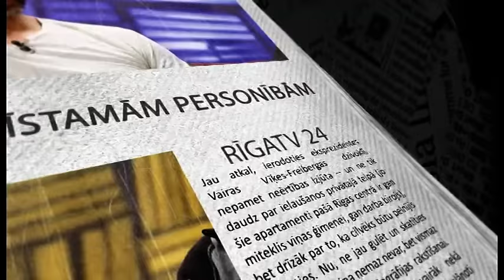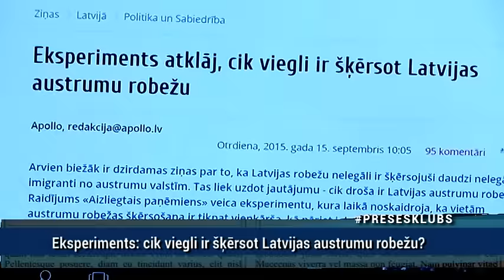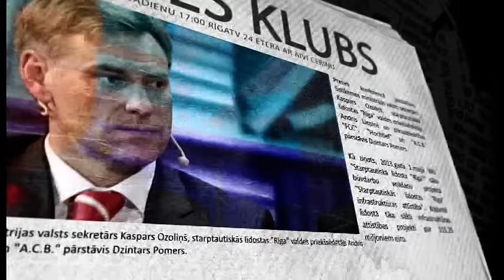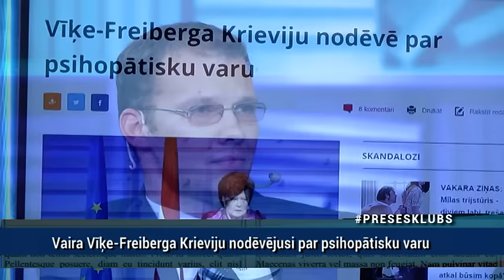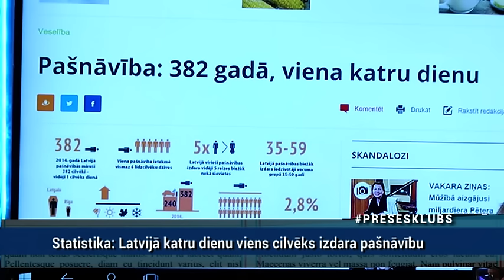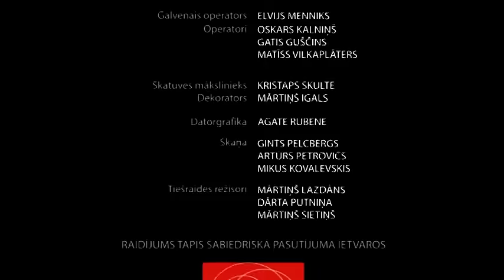Par bēgļiem un slimībām, Putina varu un pašnāvībām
15.septembra raidījums

Viesos:
Saeimas deputāts RAIVIS DZINTARS
Kardiologs ANDREJS ĒRGLIS
Šovu un raidījumu vadītāja BAIBA SIPENIECE-GAVARE